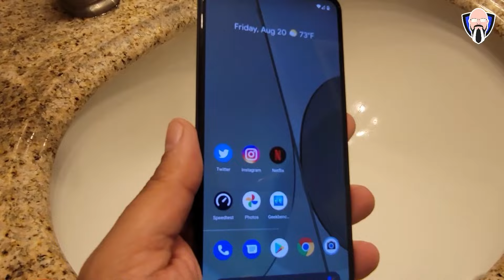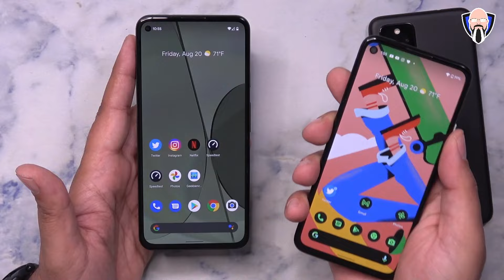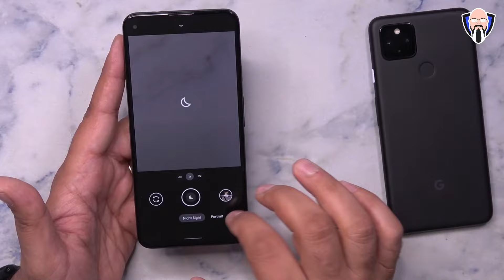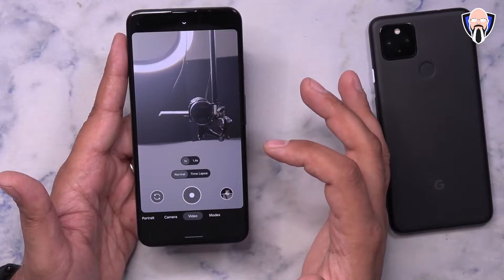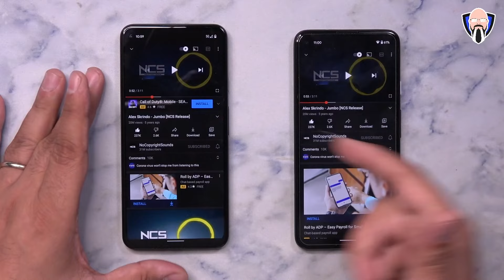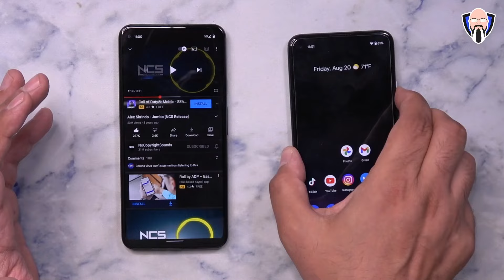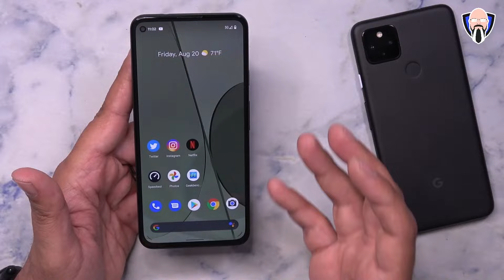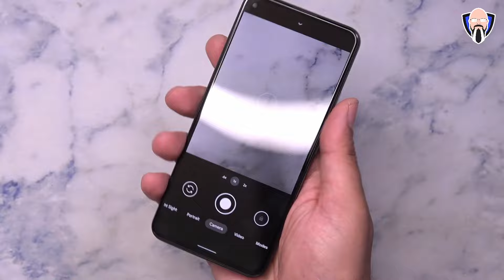Google Pixel 5A 5G Impressions Specs Features, Camera Test, Benchmark, Speaker Test, 4A 5G, Concerns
Google finally unveiled the pixel 5A 5G for 2021 the only a series smartphone from Google that will feature the best features and specifications that we've ever had on any a series smartphone from Google. In today's video, we're going to do an unboxing of the pixel 5A 5G as well as a feature walkthrough and comparison to the pixel 4A 5G. We will run benchmarks video tests camera tests as well as speaker tests to showcase all of the good features. We also wanted to talk about some of the pixel 5A 5G overheating concerns going on. Hope you enjoyed this video he was presented by TK Bay

Thank you to @google for the giftfromgoogle sending out a pixel 5a for me to checkout.

B&H Dealzone:

Amazon Daily Deals:

@Made by Google   @Google  pixel5a pixel4a pixel5a5g pixel4a5g pixel4 pixel 6 google pixel 5a release date pixel 4a 5g